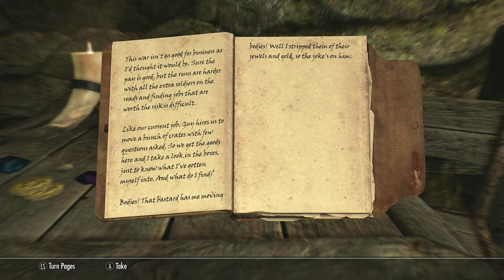Skyrim SE SURVIVAL, Episode 14: FIGHTING KREV THE SKINNER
We finish off the Silver Hand at Gallow's Rock, including a fight with Krev the Skinner that tales multiple tries cause Survival is HARD. I then fight the vampires at nearby Mara's Eye Pond, and then head back to Whiterun to deal with my inventory AGAIN.